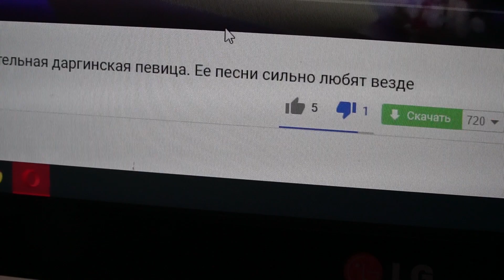ШОК!!! РАЗОЧИРОВАЛСЯ В ДРУГЕ. КАК НЕКРАСИВО.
Студия @Тагира Адильгереевича предлагает эксклюзивную свадебную фото и видеосъемку по всей России и за границей, также по поводу пиара и сотрудничества писать в директ, вацап, инста. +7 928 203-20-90_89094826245
ПОМОЩЬ КАНАЛУ 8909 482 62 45 НОМЕР ПРЕКРЕПЛЕН К КАРТЕ СБЕРБАНКА НА ИМЯ ТАГИР АДИЛЬГЕРЕЕВИЧ - ДЕНЬГИ ТАКЖЕ ПОЙДУТ НА БЛАГОТВОРИТЕЛЬНОСТЬ.